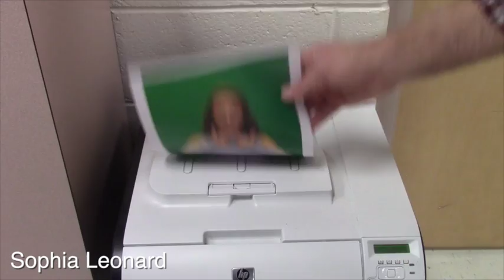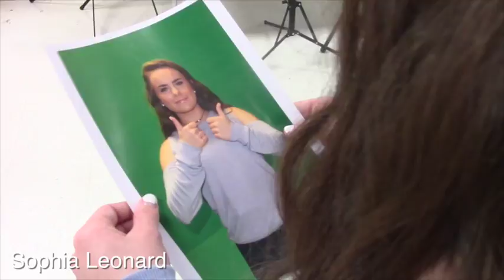priceless commercial + Sophia Leonard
For this project we had to make commercial about getting something priceless with three things that cost money.  My strengths were getting the right camera angle.  If I could do it over again I would do more close ups and less shots.